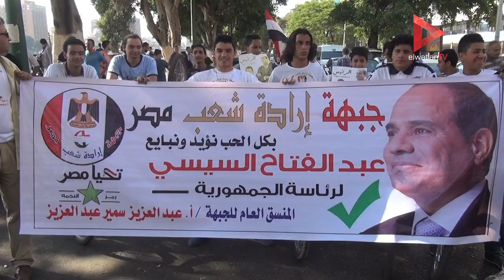شاب في ماراثون مؤيد للسيسي: المشير سيحقق مطالبنا.. "وامي بتدعي له"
تقرير: سامح مجدي

جريدة الوطن
جريدة يومية مستقلة